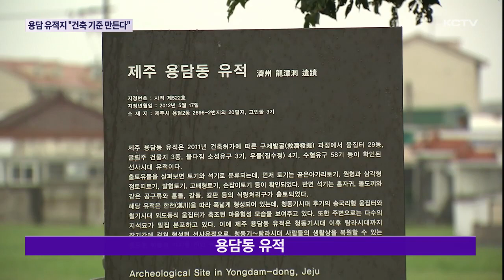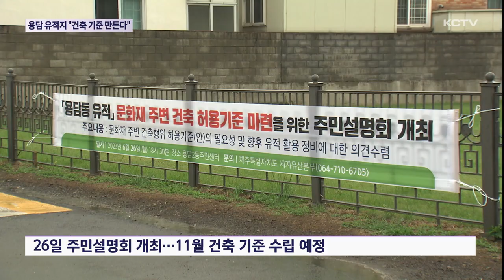재산권 제한 '용담 유적지'... "건축 기준 만든다"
용담동 유적지 일대는 국가 지정문화재로 지정되면서 주민들이 재산권 행사에 제약을 받고 있습니다.

제주도가 이 일대 건축 허용기준을 마련하기 위한 주민 설명회를 갖기로 해 해법을 찾을 수 있을지 주목됩니다.